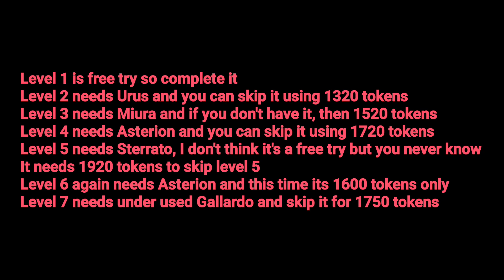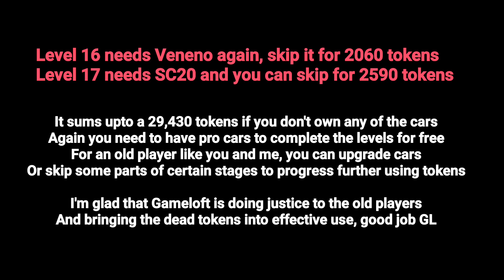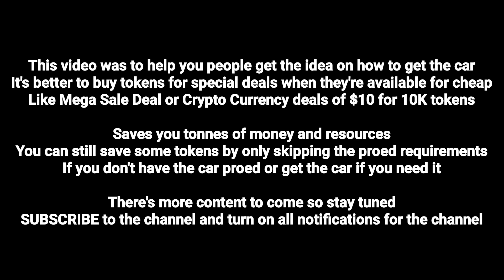SPECIAL EVENT Breakdown in Update 62 - Asphalt 8